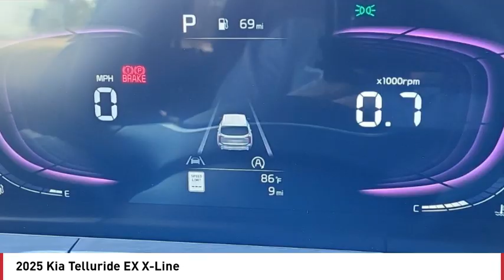2025 Kia Telluride Greenwood Village CO S5522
Arapahoe Kia
9400 E Arapaphoe Rd

Moss Recent Arrival! 2025 Kia Telluride EX X-Line AWD 8-Speed Automatic with Overdrive4D Sport Utility V6